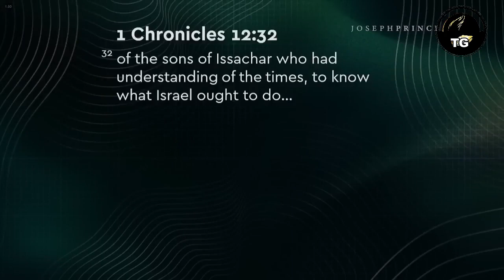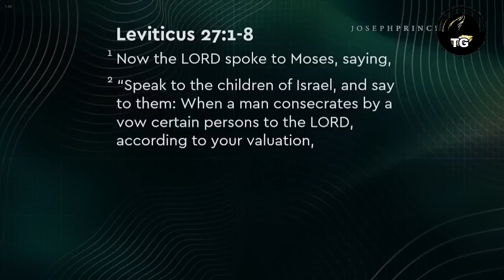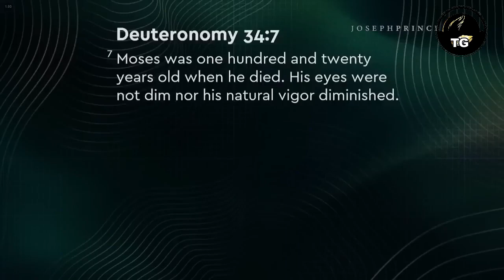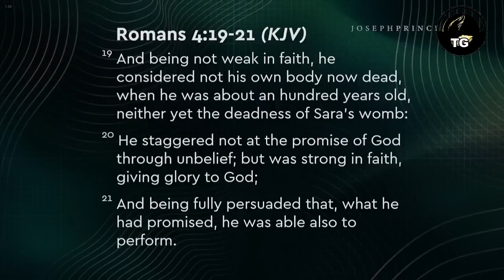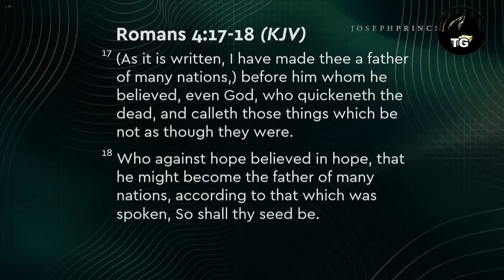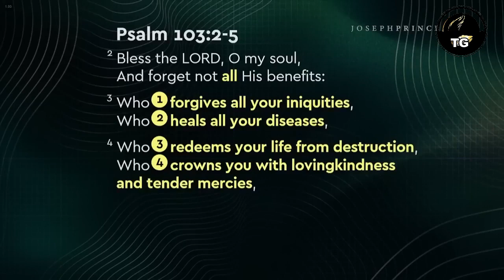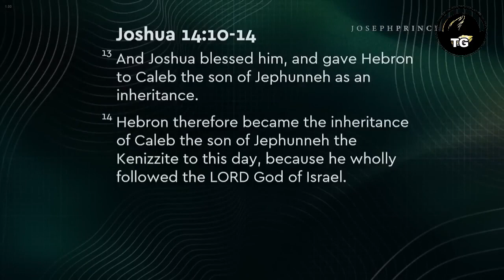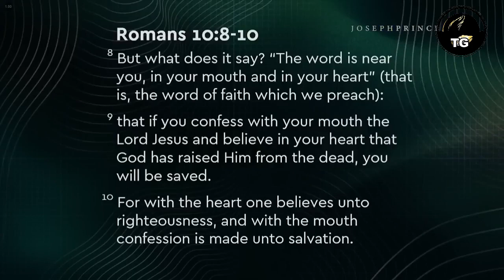2023 ANO KAIRÓS - 05 PODER RENOVAR SUAS FORÇAS Joseph Prince